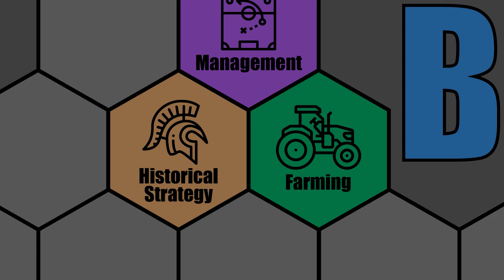CIVILIZATION 6 - Gaul (Deity) - INDOMITABLE AMBIORIX - Part 1 - NEW FRONTIER PASS (MODDED)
Let's Play: Civ 6 -  Gaul (Deity) - Indomitable Ambiorix - Civilization 6: New Frontier Pass (Modded)

Welcome to our eleventh Civ 6 Let's Play for the New Frontier Pass! We will be trying again on Deity as Gaul with Ambiorix as the leader, again on a Standard Speed/Standard Size Continents map.

Gaul will look to combine it's "horde" of units with excellent focus on production to either conquer the world or pursue a more cultural focused victory. In our case, we will be focusing on the culture side of Gaul, which has some decent bonuses, while also dealing with a few penalties. The presence of Industrial Zones (or Oppidums) along with mines will reduce the overall appeal of neighboring tiles, but his bonus to culture from mines should make up for this a bit. Gaul has some very unique adjacency constraints in that districts cannot be built next to the city center and don't get normal adjacency bonuses from other districts. Finally, his Gaesatae unit should help us establish our initial foothold by fending off any early Barbarian or enemy Civilization aggression.

I am using the following mods:
Quick Deals
R.E.D. Modpack